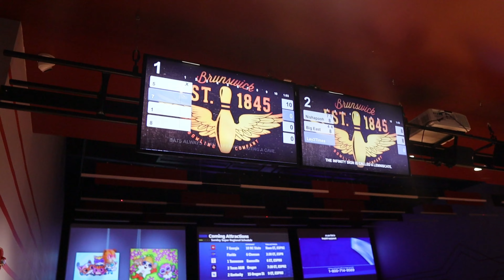ME AND THE POLICE WILL NEVER GET ALONG, EVER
F7NESSE 💫

FTW 🌏

GO WATCH THE LAST VIDEO IF YOU HAVEN’T 🖤

COMMENT ANY VIDEOS YOU WANT TO SEE IN THE FUTURE 🔜

"NEVER GET COMFORTABLE, THE SAME MOMENT YOU BECOME COMFORTABLE IS THE SAME MOMENT YOU START LOSING"- F7NESSE

"NOTHING WORTH HAVING COMES EASY"-THEODORE